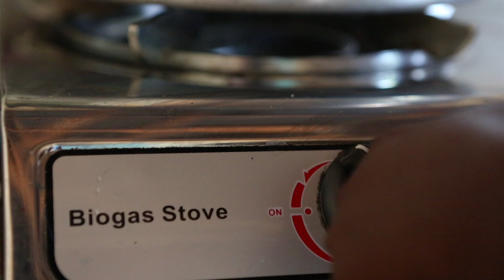Women In Coffee:Filming By Versatile Photographers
Video is a powerful tool for bringing the story of your business to life. Learn how to use still photos and video together to create dynamic products that promote business, Join Versatile School of photography & Video and become a Film maker.